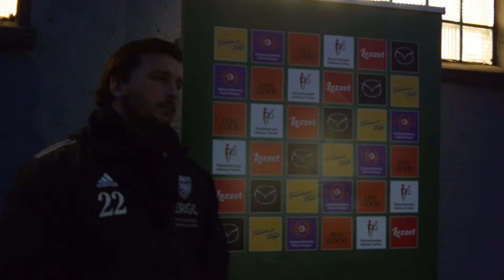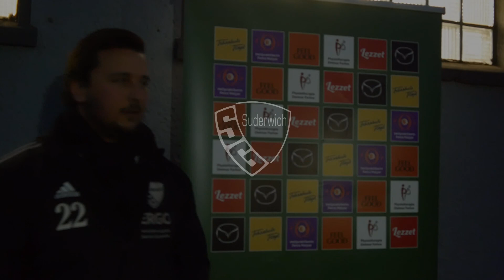Gewinnt die Defensive Meisterschaften, Nassir Malyar?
Nach dem sechsten Spiel ohne Gegentor fragten wir Nassir Malyar ob das meisterschaftsentscheidend sei...